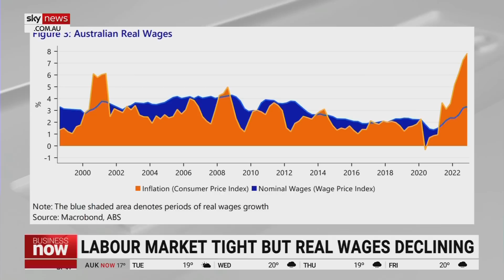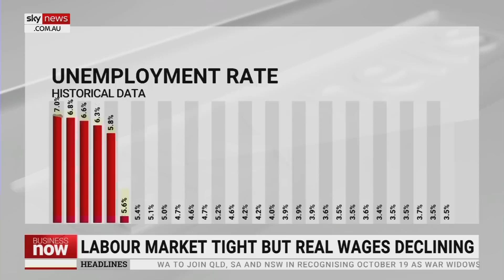Wages cannot keep up with ‘enormous explosion’ of rising prices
Wages are increasing at the fastest rate seen in ten years but they still can’t keep up with rising prices, says Rabobank Global Economics and Markets Executive Director Benjamin Picton.

“I would just push back a little bit on the idea that wages aren’t going up because they are," Mr Picton said.

"They’re actually going up at the fastest rate in ten years but they’re not going up as fast as prices.

“So because we’ve seen this enormous explosion in prices, wages just haven’t been keeping up.”